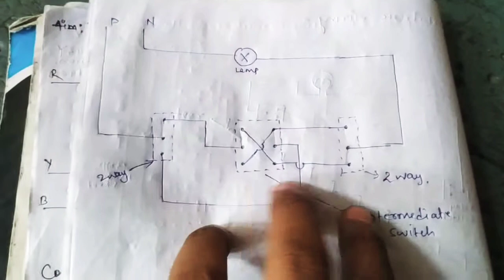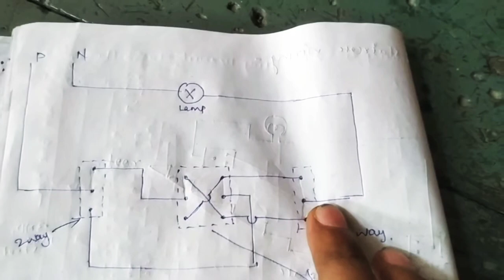1 Bulb💡 Operated from three different places, how to operate 1 bulb from 3 different places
एक बल्ब को तीन अलग-अलग जगह से कैसे जलाएं , ek Bulb ko tin alag alag jagh se kaise jalaye,
1 Bulb💡 Operated from three different places, how to operate 1 bulb from 3 different places,